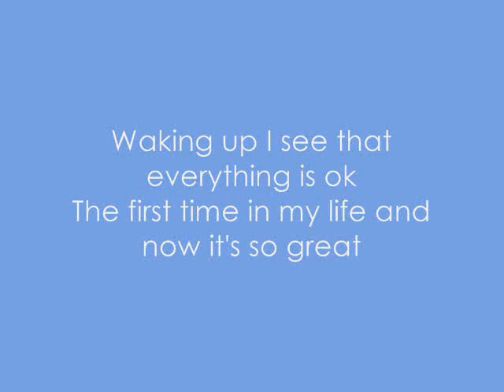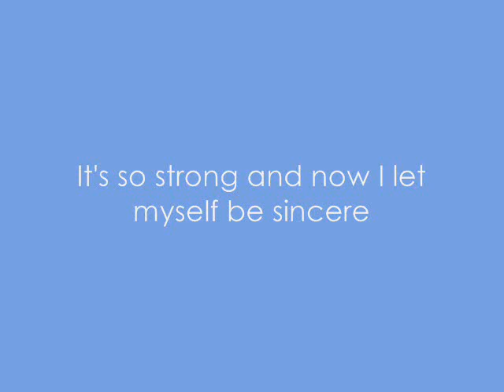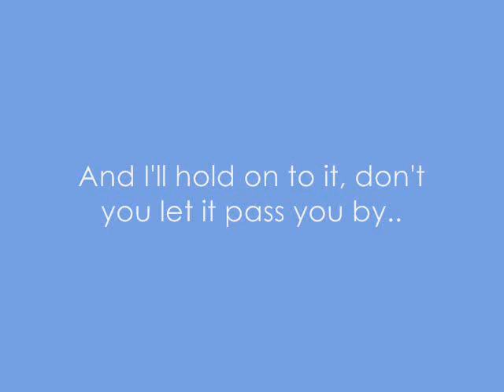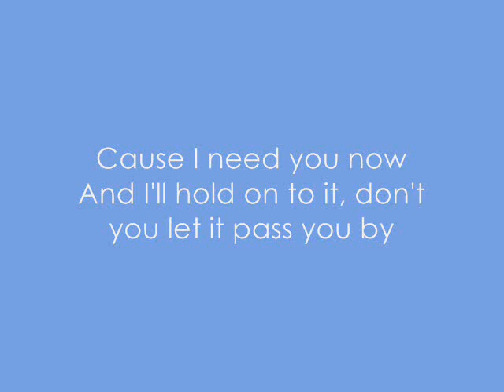Avril Lavigne- Innocence lyrics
song: innocence

im boredd   :[